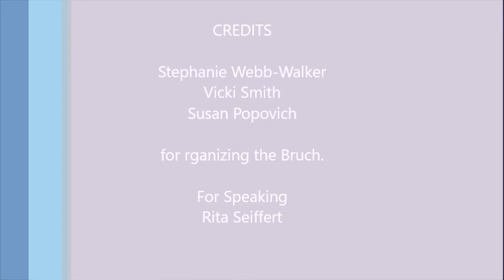FOUR SEASONS CHURCH 01 19 Ladies brunch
Ladies Brunch Guest Speaker Rita Seiffert